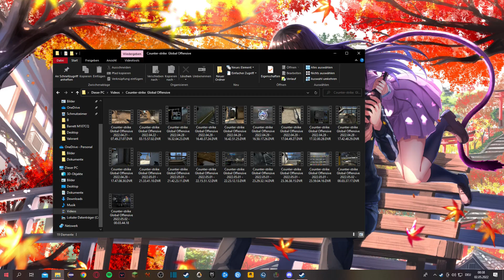Random Upload 4